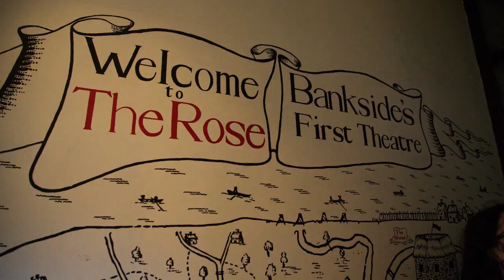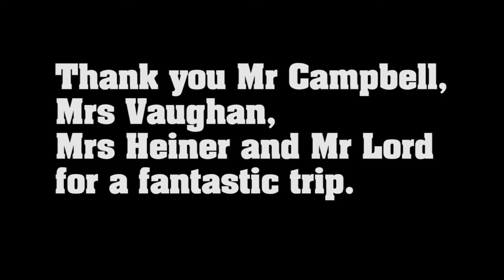Sheldon College Europe Trip 2012